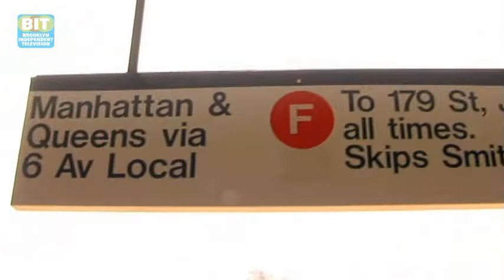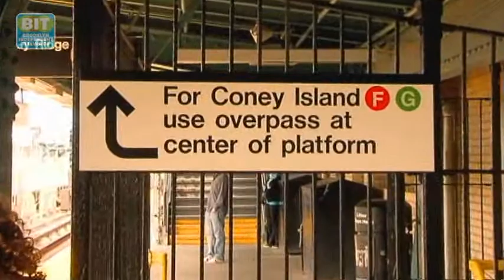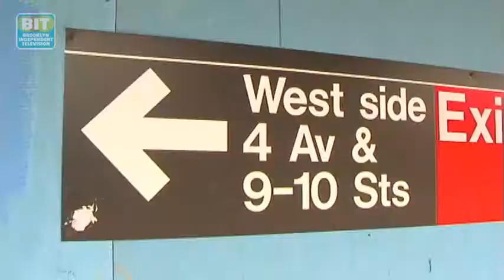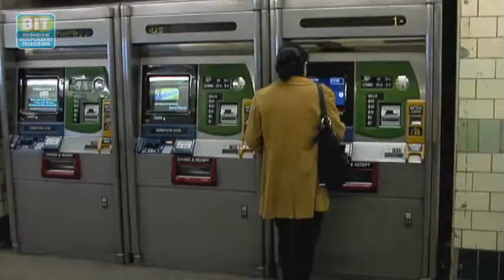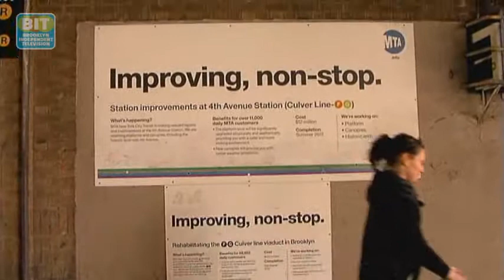G-Train Extension: Brooklyn Review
In 2009, the metropolitan transit authority lengthened the g train subway line by five stations, directly connecting several Brooklyn neighborhoods from north to south. Now the agency is planning to cut-back on the additional stops. Sherry Karabin has the details of how elected officials are enlisting public support to keep the G train from turning into the ghost train.